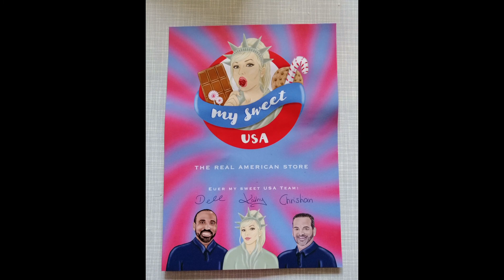Wir testen Amerikanische Süssigkeiten - Teil 1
Hallo Leute,

heute gibt es Amerikanische Süssigkeiten.  Wir testen uns durch einige Länder und das ist richtig spannend. Andere Länder, andere Sitten, anderes Essen. Lach :)
Teil 2 seht ihr bei meiner Mutter Christiana und den 3. Teil findet ihr wieder bei mir.
Eure Amelie Louisa ;)

unbezahlte Werbung